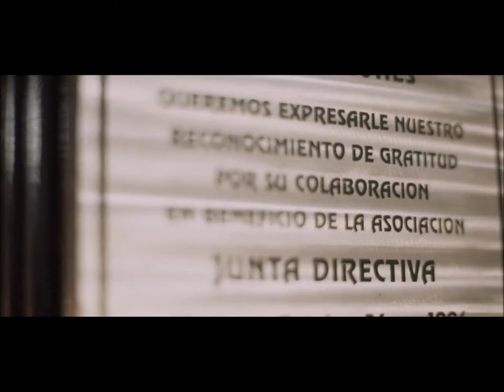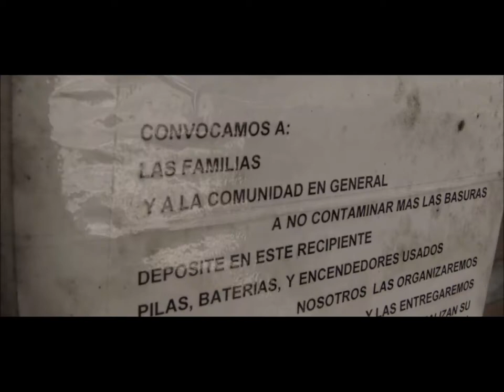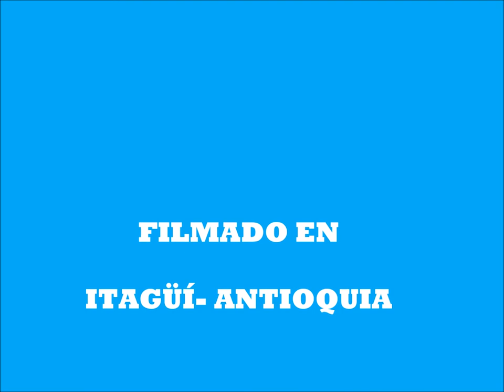Acciones comunitarias por el ambiente - Área Metropolitana del Valle de Aburrá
Las organizaciones comunitarias son importantes para movilizar a través de las personas acciones en pro del medio ambiente; Luis Mejia, miembro la Junta de Acción Comunal del barrio Ferrara de Itagüí, nos cuenta en esta entrevista cuales son las acciones que se emprenden desde esta organización para proteger los recursos naturales.